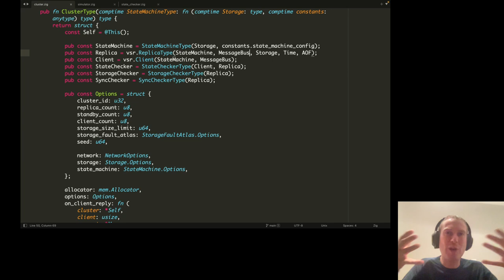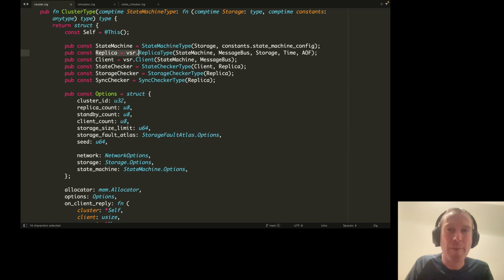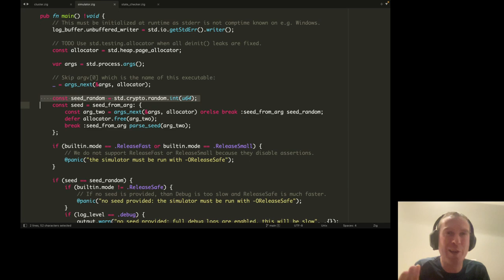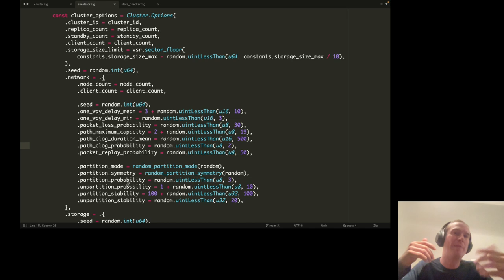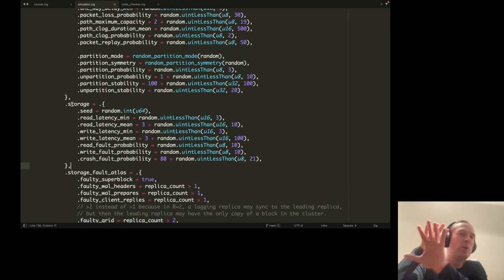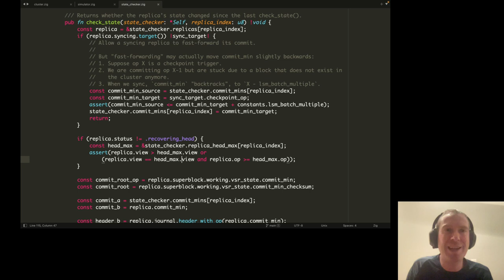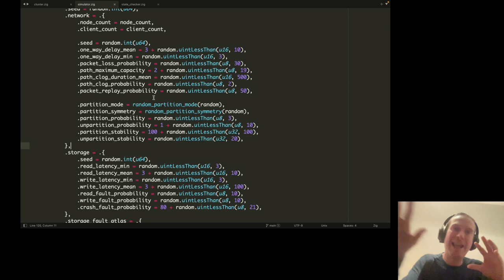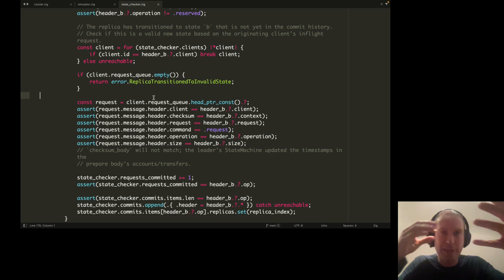SimTigerBeetle (Director's Cut!)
Take a tour of the insights and code behind TigerBeetle's deterministic simulator, and then see TigerBeetle, compiled to WebAssembly, running in your browser as a game you can play!